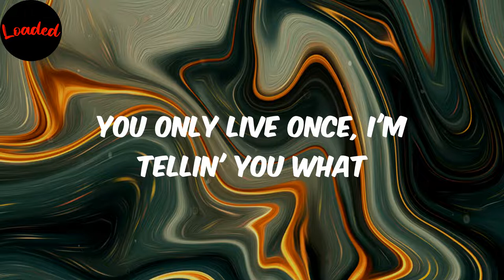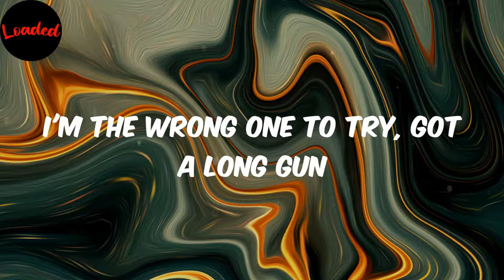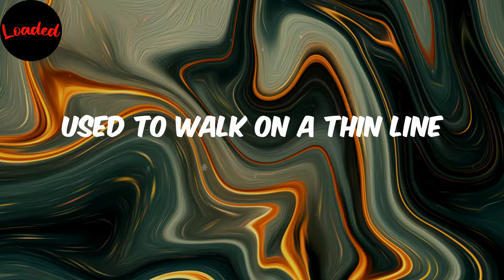Cold Champagne for Lunch - Berner (Lyrics)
Lyrics:
(I got Traxx on this) yeah
It's a wave
(Splash)
Yeah, the city by the Bay, it's a wave
(Splash)
I slide solo and fly Polo (yeah)
Nyc billboard with my logo
It's crazy how you only elevate with time
Fresh cut herb being burned with the Sage wine (Sage wine)
We gon' celebrate had to stay in line
Only talk in person, no Facetime (Facetime)
And buck fifty in my jeans
We don't do lil' pants, all these hundreds need to breathe (they need to breathe)
And all my bitches are fresh
And keep their mouth shut (shh), this ain't for the net
She givin' me neck, that pussy is the bomb bomb baby
Got a wild line up, but they've all gone crazy (sone crazy)
No ice on my yellow-gold Patek (nope)
Fresh paint on the old-school classic (old-school)
Had it rough, now it's cold champagne for lunch
You only live once, I'm tellin' you what
Big time (big time, big time)
Yeah, the Rollie on the wrist shine (wrist shine, shine, shine)
Used to walk on a thin line
Now it's no more stress for months
And cold champagne for lunch
A lil' buzz in the afternoon
Tell lil' drunk bitches, "Meet me at the room"
Backyard lookin' just like Tulum (yeah)
Closed a hundred million on a random Zoom (on Zoom)
I used to walk on a thin line, now I'm big paid (big paid)
Black trucks pullin' up back to back
Watch 'em run and hide when they under attack
My city been on one (on one)
I'm the wrong one to try, got a long gun
They hit me when they want somethin'
But today, I went ghost (went ghost)
Old cars jacked out
I'm tryna fill it up with smoke (fill it up with smoke, dope)
Blue hunnids in a briefcase
In a European, flyin' on the freeway (the E-Way)
Only wear these Air Forces once
And still keep work in the trunk
(Big time)
(Wrist shine)
(Big time)
(Wrist shine)